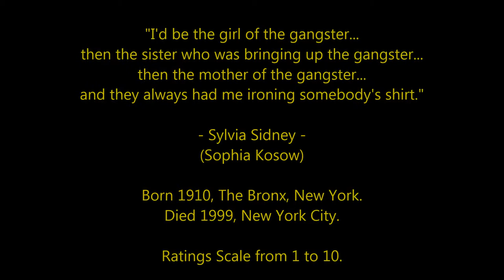Sylvia Sidney - Top 20 Highest Rated Movies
Countdown to Sylvia Sidney's highest rated films 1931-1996
Film Actress